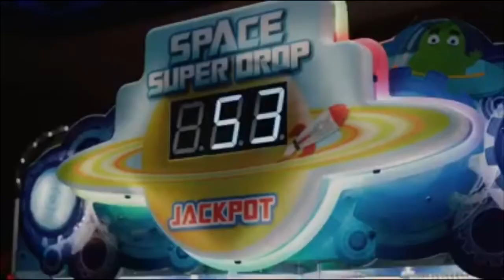PRENUP FILM | RJ x RASALYN | KEEL PRODUCTION | SHOTS WITH CANON 80D x DJI RONIN